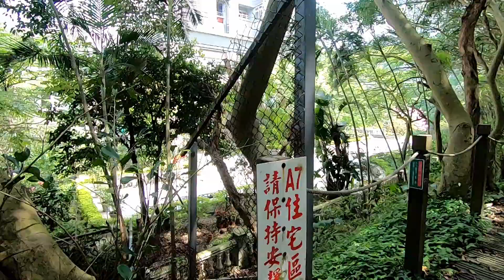[ENG SUB] DI TENGAH HUTAN ADA RUMAH BEGINIAN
Rumah idaman ditengah hutan yang sangat asri.